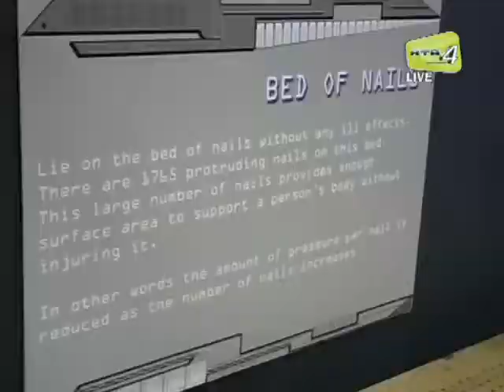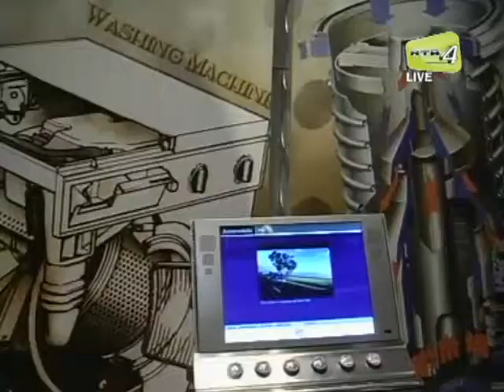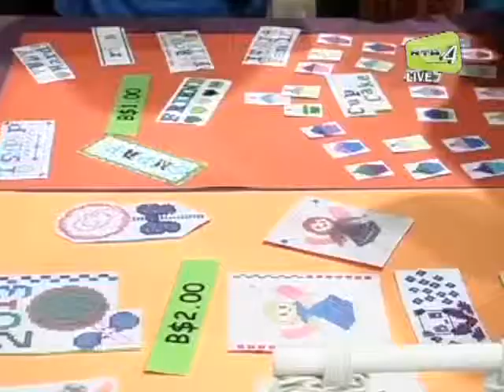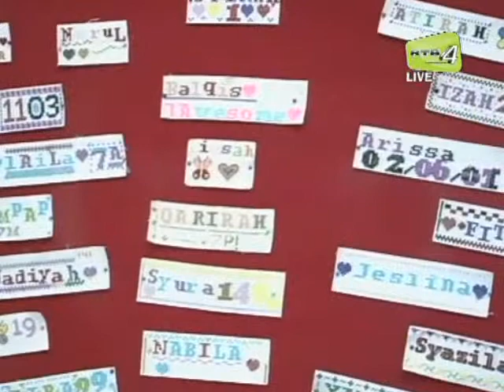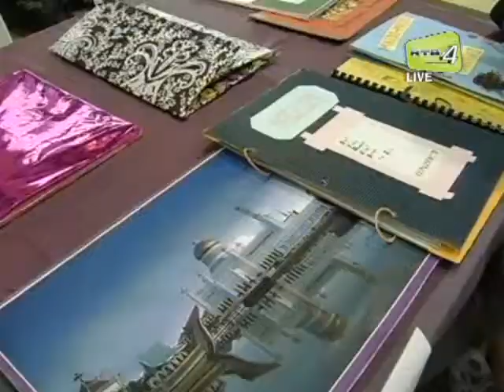ASEAN ASEP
Lawatan Pelajar Program Pertukaran (ASEAN ASEP)
Terbitan: Rampai Pagi TV, RTB